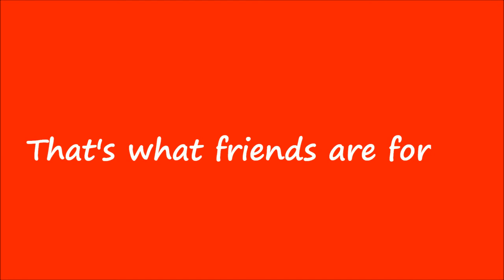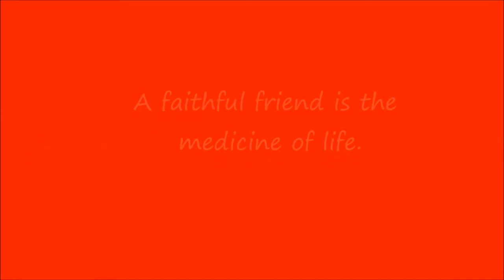HETO NA PO SILA JJLHS BATCH 89 @ 40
Tony's Grill
Mindanao Avenue Quezon City